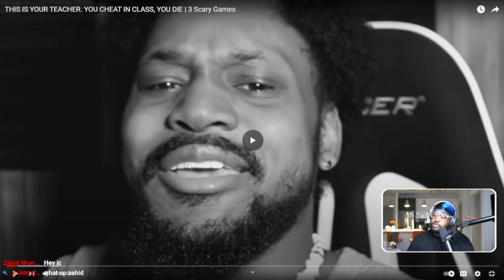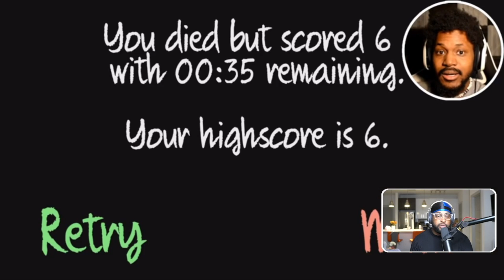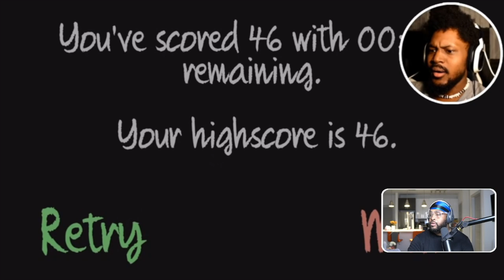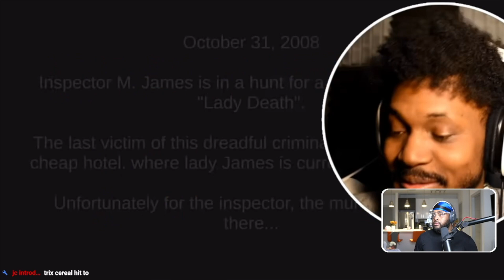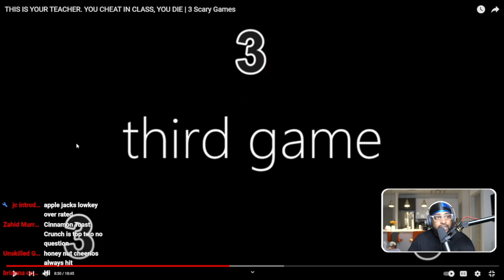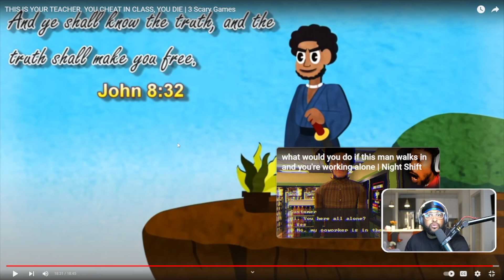THE WORST TEACHER TO HAVE FOR DETENTION!! ( 3 SCARY GAMES - @CoryxKenshin )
► WE HERE!

- HollaSquad